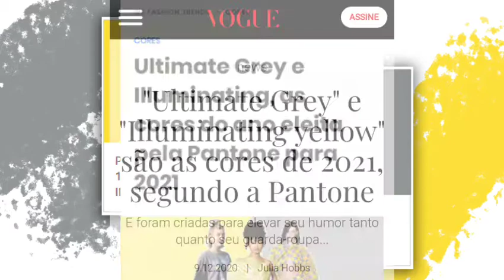8 ESMALTES NACIONAIS NAS CORES DA PANTONE PRA 2021 / PANTONE 2021 COLORS / Gliter Hexagonal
Selecionei 8 esmaltes nacionais que correspondem às duas cores apontadas pela Pantone para o ano de 2021.

As vinhetas e trilha musical deste vídeo foram feitas usando:
Intro e Mystic (álbum/artista: Pollen - Jeff Kaale)
Moscow Rain e Last Night (álbum/artista: FUGUE)
Please Don't Go (Jeremy Black)